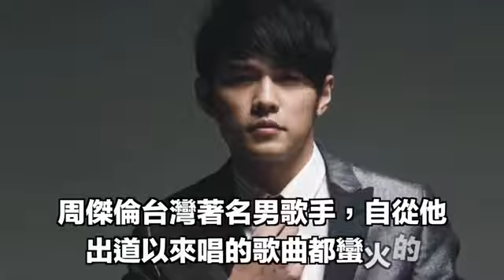賭博成癮的五位明星，周傑倫日輸兩千萬，他死後卡裡只剩幾百元！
Artist: